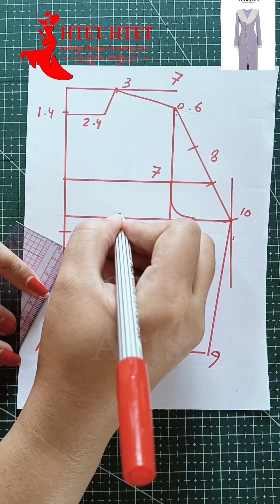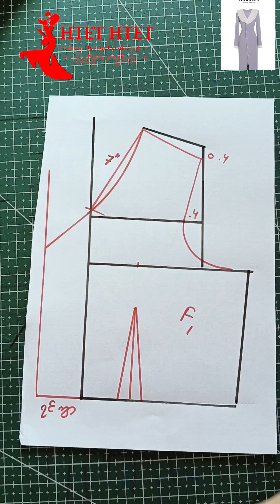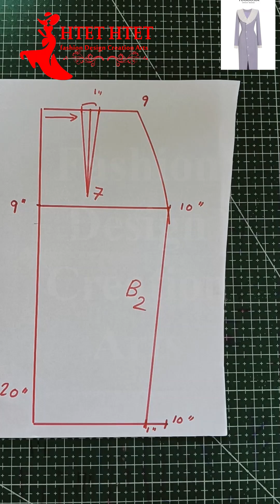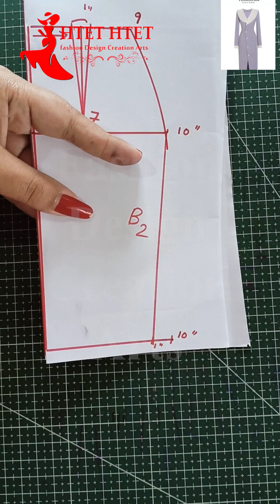ဂါဝန် ရှေ့ကွဲ ပတ်တန်ဆွဲနည်း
🏡 တိကျသောသင်ရိုးဖြင့် မတက်မခြင်း သေချာသင်ကြားပေးနေတဲ့ Htet Htet Fashion Design School

👉 ယခုမှစပြီးလေ့လာချင်သူများအနေဖြင့် စက်နင်းကစလို့ အသေးစိပ် သင်ကြားပေးပါတယ်။
တစ်ယောက်ချင်းသင်ကြားမှု စနစ် (One by one  system) ဖြင့် သင်ကြားပေးတဲ့အတွက်
မလိုက်နိုင်မှာ ပူစရာမလိုပါဘူး ။

👉 ဘာသာရပ်အလိုက် Course မပြတ်မချင်းသင်ကြားပြီး တစ်ဦးချင်းစီ သီးသန့်သင်ကြားပေးပါသည်။
စက်မနင်းတက်သူများအားလည်း ကိုယ်ပိုင်ချုပ်စားနိုင်သည်အထိ အာမခံသင်ကြားပေးပါသည်။

👉 အလုပ်တစ်ဖက်နှင့် သင်တန်းတက်ရောက်လိုသူများ
အတွက် weekend ( Sat & Sun ) တန်းခွဲများအပြင် Sunday Only တန်းခွဲပါ သီးသန့်သင်ကြားနိုင်ပါပြီနော်

📄 အပတ်စဉ်  (Thur, Fri) နေ့တွင်လည်းတန်းခွဲများ ထပ်မံ တိုးချဲ့ ဖွင့်လှစ်လျှက်ရှိပြီးအဆင်ပြေမည့်
တန်းခွဲများကိုရွေးချယ်တက်ရောက်နိုင်ပါသည်

(1)အခြေခံဘာသာ အမျိုး ၄၀
 {သင်တန်းကြေး= 150000}

(2) မြန်မာဝတ်စုံပုံဆန်းဒီဇိုင်း ၃၀ မျိုး
 {သင်တန်းကြေး=200000}

(3) သတို့သမီးထိုင်မသိမ်းဒီဇိုင်း ၁၅ မျိုး
{သင်တန်းကြေး=200000}

(4) စကပ်+ ဂါဝန်ပုံဆန်းဒီဇိုင်း ၄၀ မျိုး
{သင်တန်းကြေး=200000}

(5) Ready Made ဒီဇိုင်း အမျိုး ၃၀
 {သင်တန်းကြေး=200000}

(6) Drapping & Corse ရင်ခံ ၁၀ မျိုး
 {သင်တန်းကြေး= 200000}

(7) ကုတ် အမျိုး (20)
{သင်တန်းကြေး = 200000}

(8)စီးကွင့် ၊ စမော်ကင် ၊ Hand Made ၊ 3D
{သင်တန်းကြေး=70000}

ဘာသာစုံတက်ပါက  ပုံမှန် 1420000 အား Promotion ကာလအတွင်း
1000000 ဖြင့်သင်ကြားပေးပါမည်

⏰  သင်တန်း အချိန်စာရင်း (တစ်ချိန်သာတက်ရန်)
Thur   (10:00 AM to 12:00 PM)
Fri      (10:00 AM to 12:00 PM)
Sat     (10:00 AM to 12:00 PM)
(Thur, Fri) သို့မဟုတ် (Sat, Sun) ကို တက်ရောက်နိုင်ပါသည်။

👉 နယ်သင်တန်းသူများအားလည်း သင်ကြားနိုင်ရန် အဆောင်စီစဉ်ပေးပါသည်။

🏅 သင်တန်းပြီးစီးပါကသင်တန်းဆင်းလက်မှတ်ထုတ်ပေးပါမည်။

🚖🚖🚖ရောက်ရှိသောကားများ🚖🚖🚖
26/29/99/88/87/12/30

🏡 သင်တန်းတည်ရှိသည့်နေရာ
တိုက်အမှတ် (92)၊ တတိယထပ် (B)၊ စိမ်းလဲ့သာယာလမ်း၊ 32 ရပ်ကွက်၊
မြောက်ဒဂုံ ၊ ဘေလီအဆင်း (35 မှတ်တိုင်)